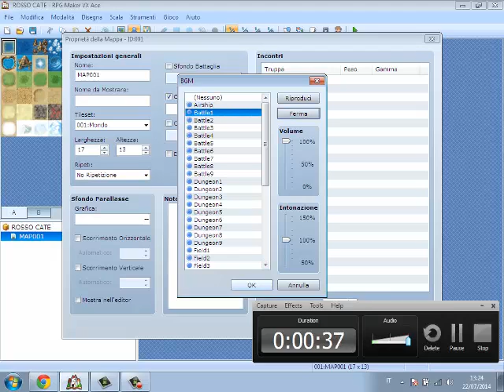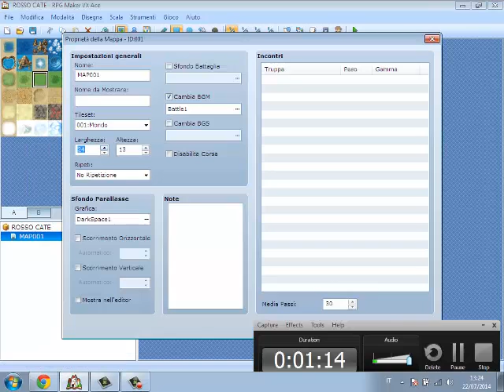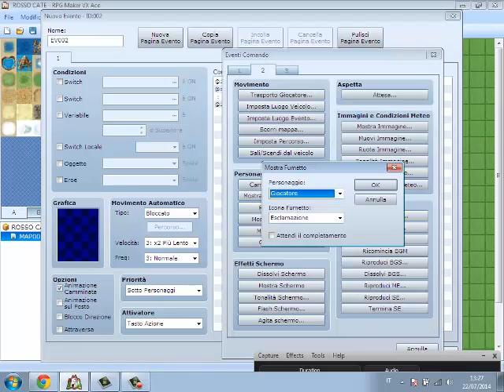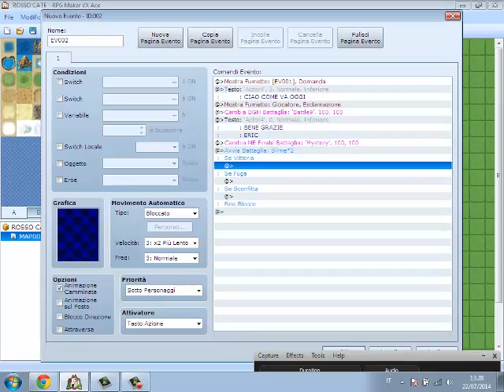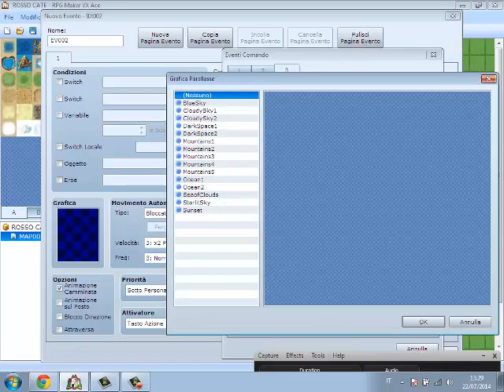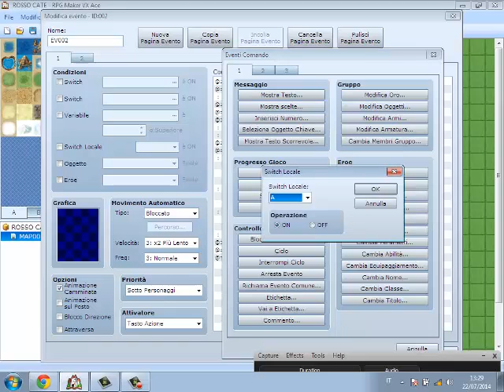RPG MAKER VERVESIONE ALLA ITALIANA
spero vi piaccia mio tutorial alla italiana